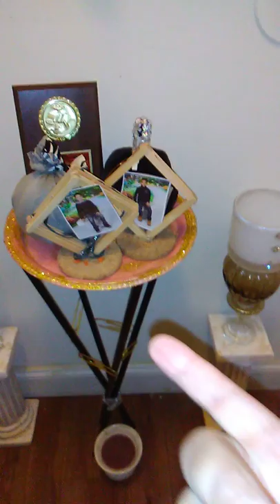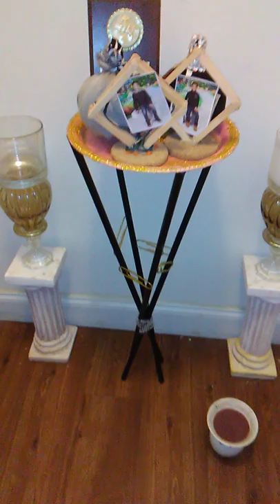Tray table I made yoduvh hope I did ok😔😅 keep up your crafts everyone stay safe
Tray four long black poles decor a little bling large papers clips( hotglue and super glue